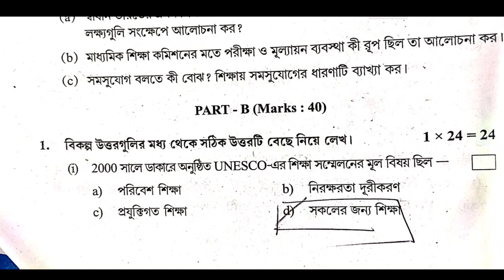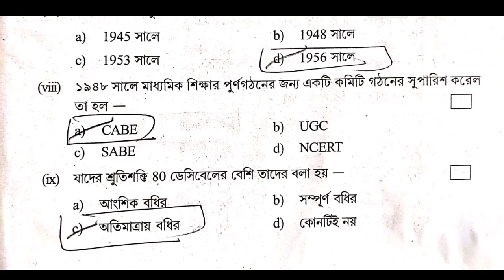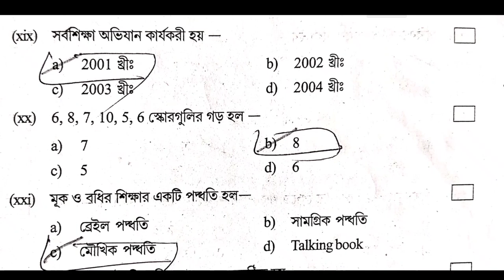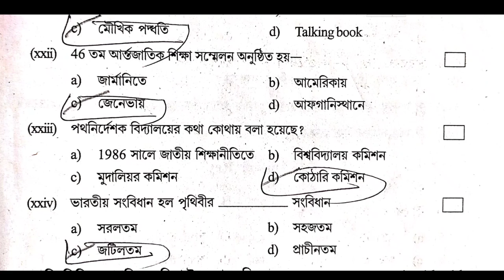hs Education suggestion 2024 /class 12 Education suggestion 2024 / উচ্চমাধ্যমিক এডুকেশন সাজেশন 2024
hs Education suggestion 2024 /(xii) class 12 Education suggestion 2024 / উচ্চমাধ্যমিক এডুকেশন সাজেশন 2024

video is for educational purpose only.Copyright Disclaimer Under Section 107 of the Copyright Act 1976, allowance is made for "fair use" for purposes such aslam criticism, comment, news reporting, teaching, scholarship, and research.